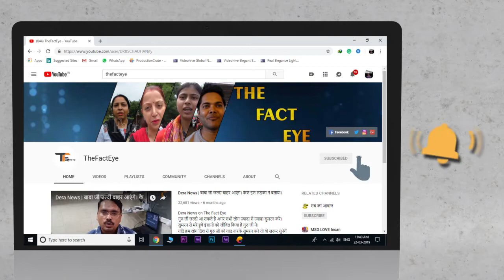पंजाब की जनता की मांग। Public's Appeal To Govt| Society's Need| Saint Ji| Real Fact|Live News